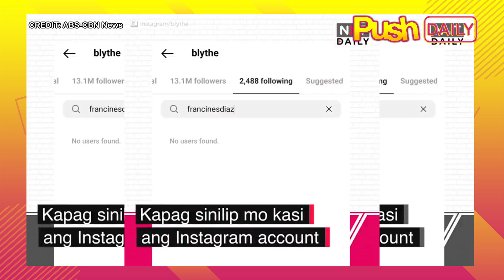Francine Diaz: ‘Ignore negativity’ | PUSH Daily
PUSHDaily: After several years in the industry, natutunan na ni Francine Diaz na huwag pagtuunan ng pansin ang mga bashers and to focus on things that matter.